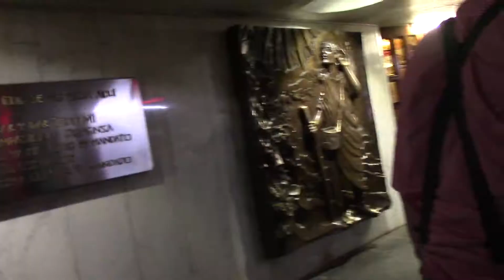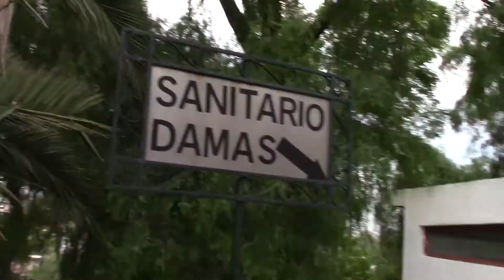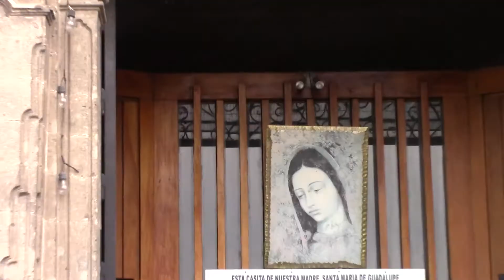Visiting The Basilica of Our lady of Guadalupe in Mexico City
On July 5, 2016 my family and I took a trip to Mexico City while we there we went to the pyramids, the museum, and the Basilica of Our Lady of Guadalupe. In this video we go inside the basilica to see the original tilma Juan Diego wore in 1531. We hiked up Tepeyac Hill and saw where the Virgin  Mary first appeared to Juan Diego. On the other side of Tepeyac Hill there's huge statues of our lady of guadalupe and all the aztec indians bowing down to her.